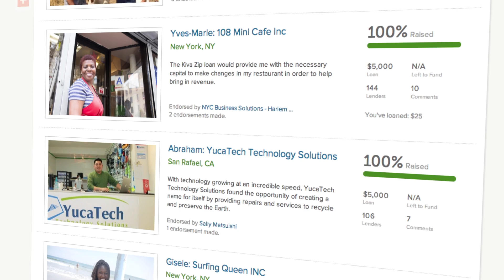HDE Kiva PostalesBienCool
Esta reconocida plataforma de financiamiento, traida a Puerto Rico por Foundation for Puerto Rico, es accedida por emprendedores en 85 países del mundo. Nuestros emprendedores ahora tienen la misma ventaja de financiamiento, abriéndonos las oportunidades de innovación y crecimiento. Es el rol de Foundation for Puerto Rico catalizar iniciativas que provean un alto impacto para la transformación económica y social de Puerto Rico.